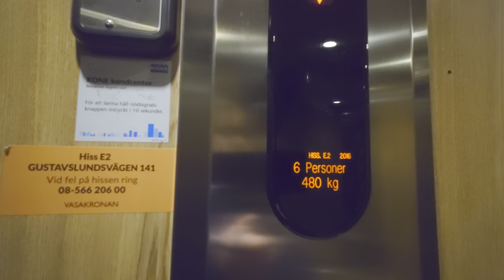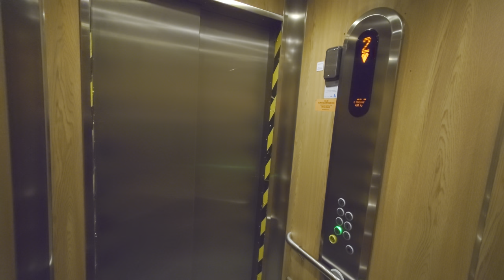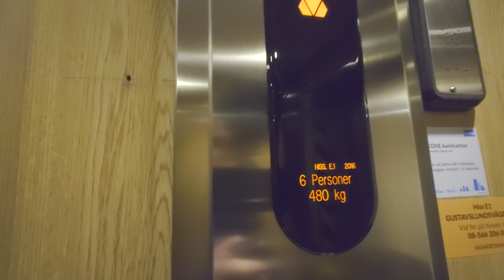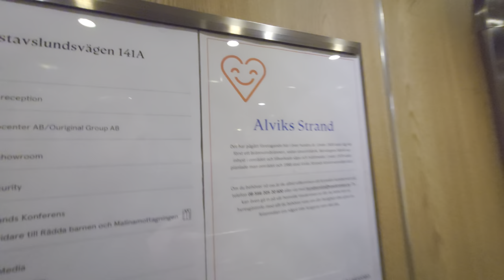MODDED! 2x Svenska Hiss (KONE mod.) Traction Elevators @ Gustavslundsvägen 141, Stockholm, Sweden!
ELEVATOR INFORMATION!

BEFORE (2013 Refurbished cab): at 5:50

Model/Modell:
Current model/Nuvarande modell: Ecomod
Serial Number/Tillverkningsnummer: 87 N 16167 & 87 N 16168
Capacity/Maxvikt: 480Kg - 6 Persons

Location/Adress: Alviks strand | Hiss E2 & E1 | Gustavslundsvägen 141, 167 51 Bromma (Stockholm/Alvik) SWEDEN!